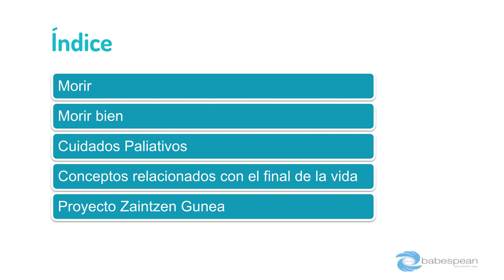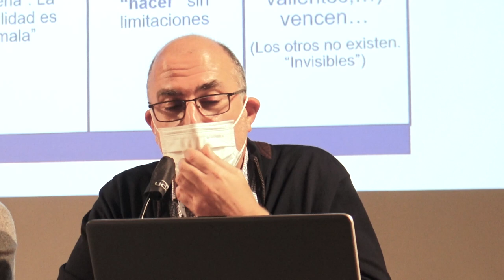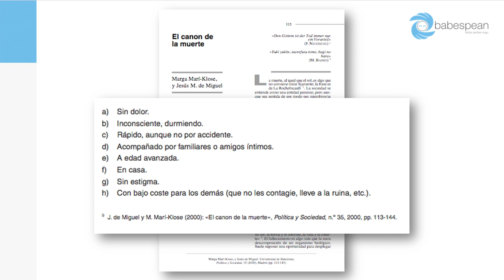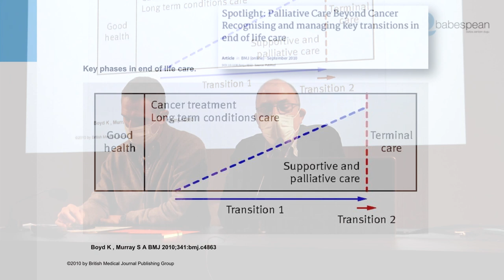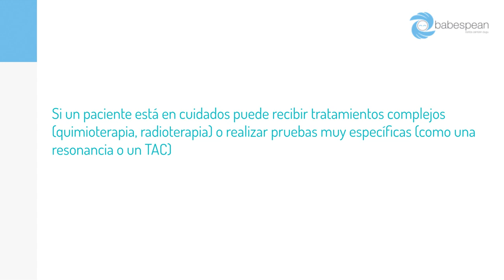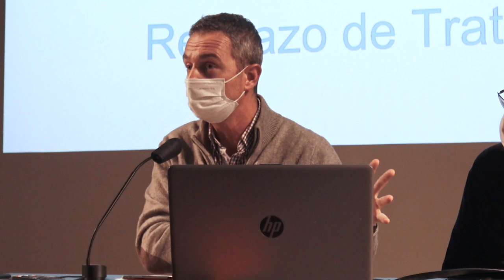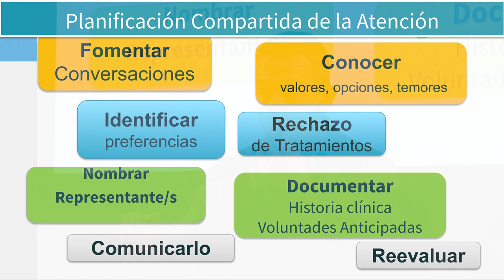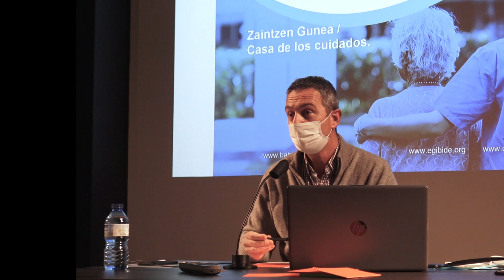Cuidados paliativos ante la enfermedad terminal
'Cuidados Paliativos ante la enfermedad terminal', con Alberto Meléndez e Iñaki Saralegui, doctores especialistas en atención y cuidados paliativos. Junto con otras personas de diferentes perfiles y procedencias, forman la asociación Babespean, en torno a los cuidados paliativos y a la compasión.

Conferencia celebrada el jueves 11 de noviembre de 2021 en el Aula San Pablo (Vitoria-Gasteiz).

Organiza: Pastoral de la Salud de la Diócesis de Vitoria.